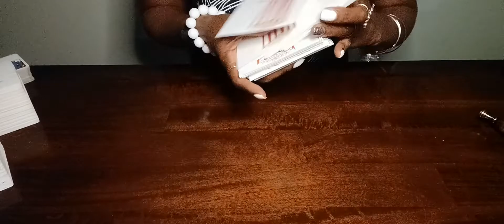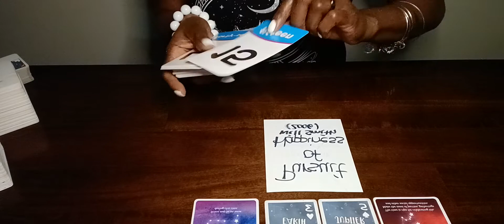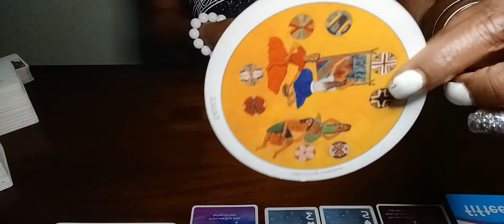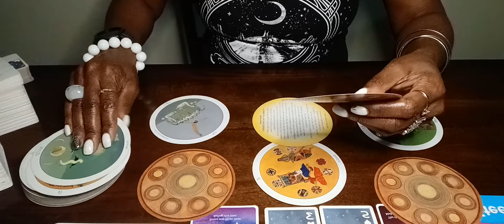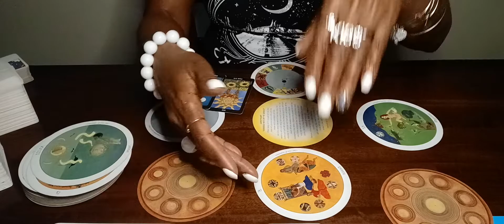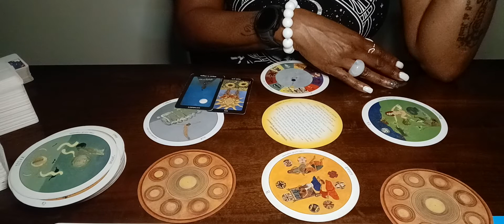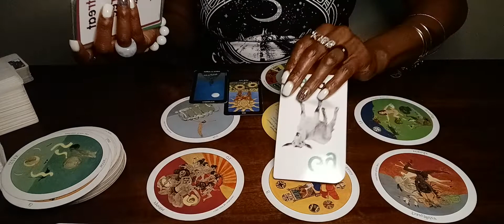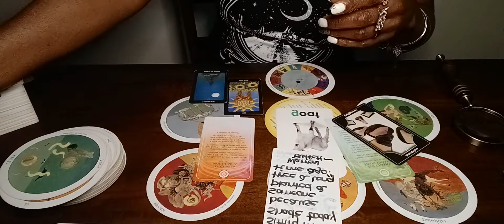Gemini👫 YOUR GHOSTLY PAST 🌬 Mar 13-19 WORK & MONEY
This tarot FORECAST video is for: YOUR SIGN (sun moon rising and cusp).

SPEARIT VIBES maintains the right to produce material, provide information, give messages and guidance [IT] believes to be truth, and in no way requires its viewers nor audiences to adhere to those beliefs. Therefore, the Spearit Vibes channel (pertaining to any law and policy regarding YouTube, federal, government, state, local ) will be considered as an "for entertainment purposes only" platform and all viewers who enter the Tarot Temple enters in on their own conscience and at their own risk.
SERVICES 🤗
Currently, SPEARIT VIBES provides the following personal readings:
•   1 Question     =   $30
•   2 Questions   =   $70
•   Oracle Message (Message from Divine
      Source)         =   $45

💳PAYMENTS accepted CURRENTLY thru
                       REMEMBER❗

Thank you for tuning into The TAROT TEMPLE here at Spearit Vibes! I always look forward to bringing you the best in tarot guidance, astrology, esoteric and spiritual teachings, interpretations, and entertainment.

Spearit~
✌🏾n☝🏾♥️